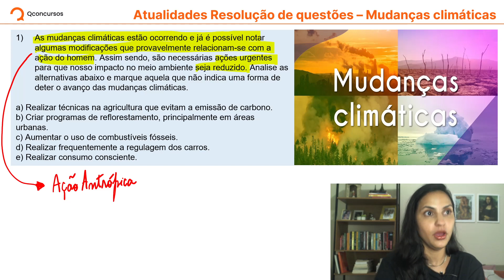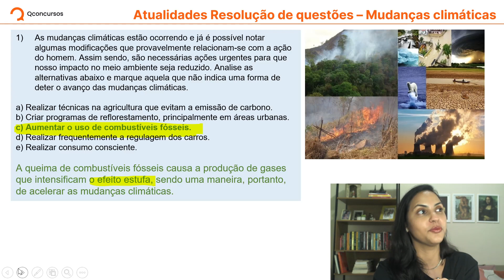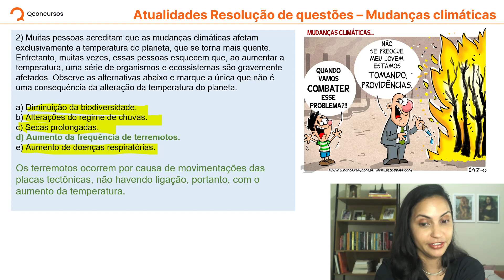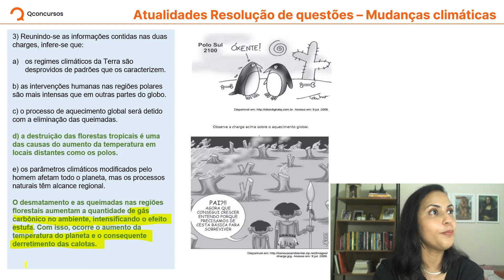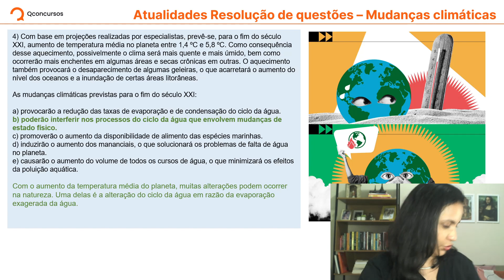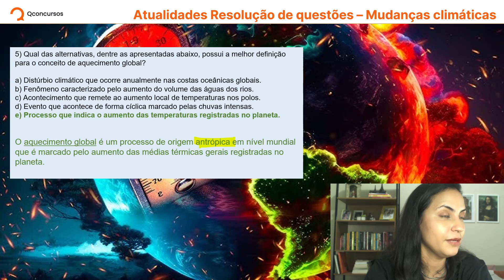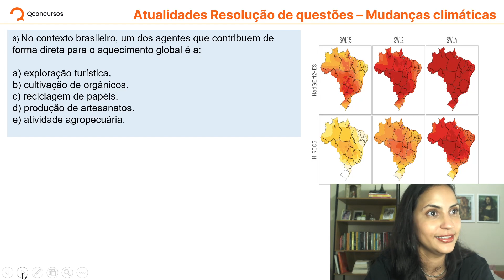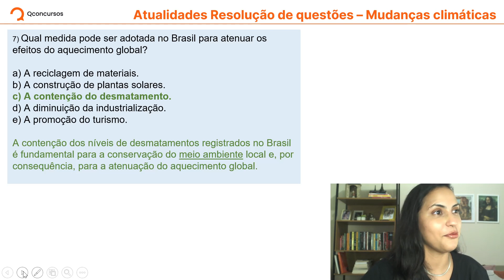Escrevente TJ-SP - Aula de Atualidades: Resolução de questões - Mudança Climática Global